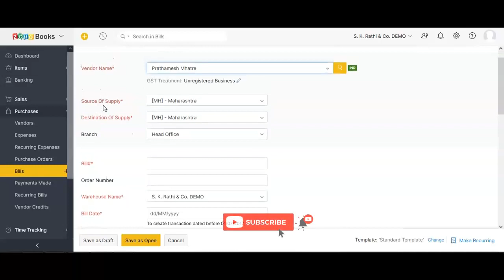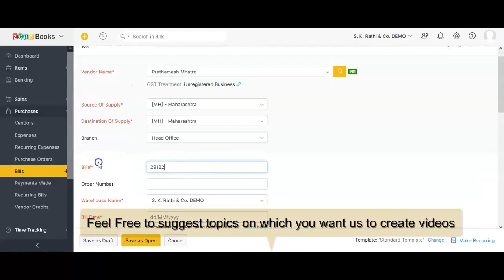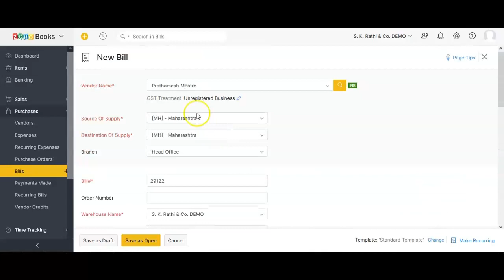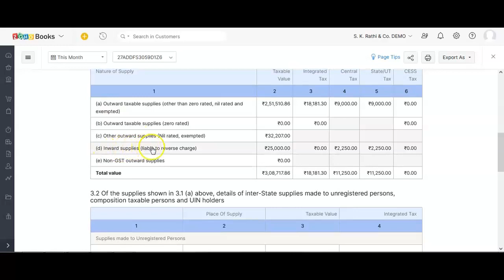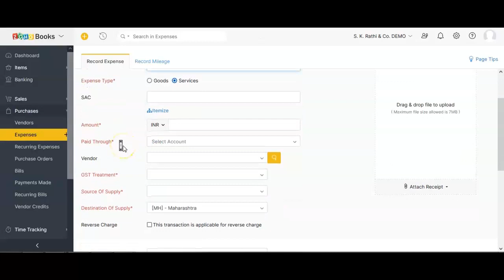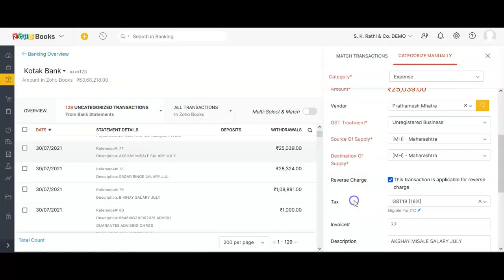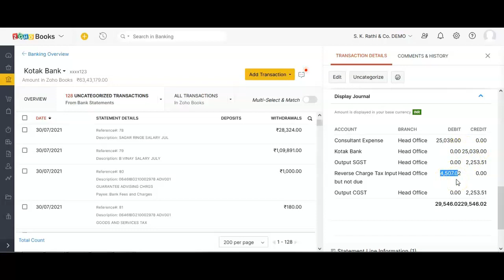GST RCM ki entries Zoho Books mein Kaise Kare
In this video we guide you on how to book GST RCM entries in Zoho Books.